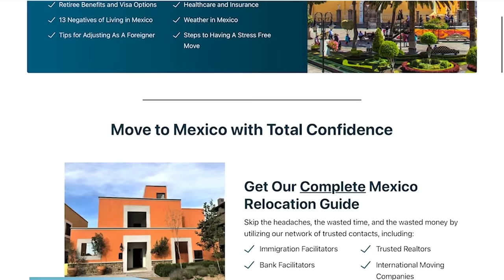We Retired Early in Bay of Banderas, Mexico- And Love It Here!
Want to Retire in Mexico? Check Out Our FREE Retire in Mexico Guide What if you could retire sooner?
That's exactly what Paul and Sue did! And they want to share their experience living in mexico

Sue and Paul, originally from Texas, had always dreamed of living overseas. But when their plans to move to Panama didn't work out for them, they started looking to their neighbors south of the border.

Originally, they had moved to Huatulco on the coast of Oaxaca but after a few months, they decided to move to La Cruz Huanacaxtle, a small town in the Bay of Banderas. Far from the tourist crowds, but close enough that they can easily visit Vallarta or any of the surrounding beach towns.

In this video, they share their experience living in Mexico, the culture shock they experienced, how they are able to retire sooner by moving to Mexico, the differences between Huatulco and Bay of Banderas, golfing options, rental tips, their healthcare options and costs, and whether they feel safe in Mexico or not.

These are their monthly expenses (in USD)
2,000.00 Rent
150.00 Pool maintenace
50.00 Lawn care
100.00 Housekeeper once a week
12.00 Water
50.00 Electricity
25.00 Mexican cell
55.00 Internet -StarLink
67.00 You Tube TV
100.00 Gasoline for 2 autos
400.00 golf - 4 rounds for 2 people
350.00 Groceries
400.00 eating out
70.00 TMobile US service for 2
220.00 Medicare supplement for 2
Total 4,049.00 for two people

Want a private relocation tour in a town or city of Mexico you're interested in? Find out which cities we cover - go to this

Interested in learning more about the possibility of moving to Mexico? Not sure if it's right for you? Get started with our FREE Living in Mexico email series- sign up

Want to move to Mexico the right way? Get our COMPLETE Mexico Relocation Guide. An easy to follow online guide with the steps to move to Mexico. Plus, we also give you a directory of recommended contacts that will make your move a lot easier. Get access to contacts like:
immigration facilitators
realtors
rental agents
international moving companies
pet transport companies
private relocation tour guides
and more

Follow us online for more information about moving to Mexico- the right way!
Facebook.com/mexicorelocationguide
Youtube.com/mexicorelocationguide